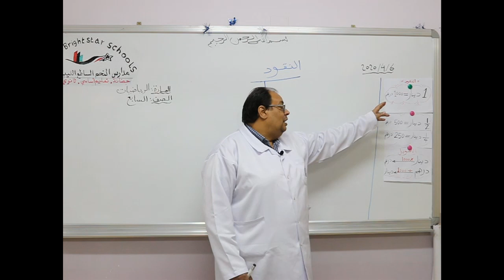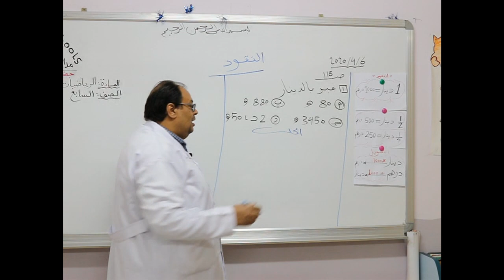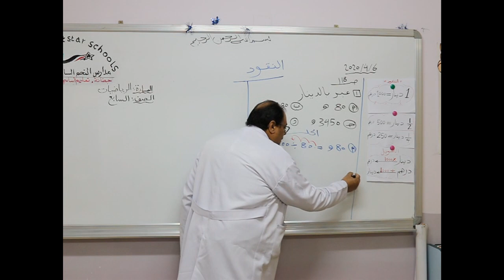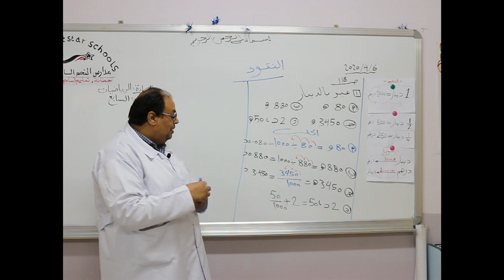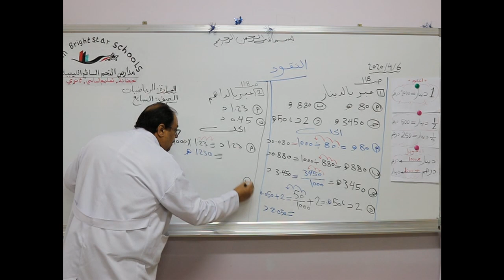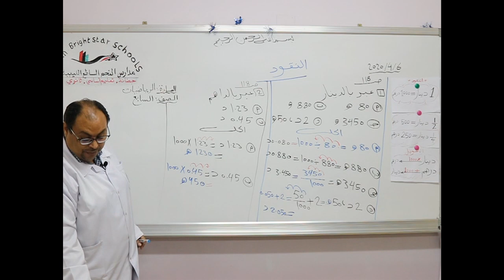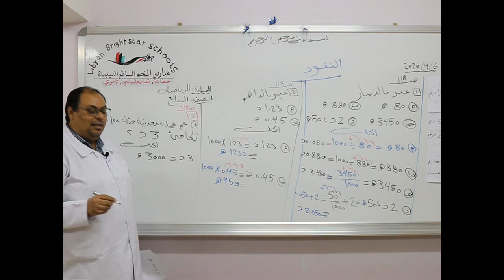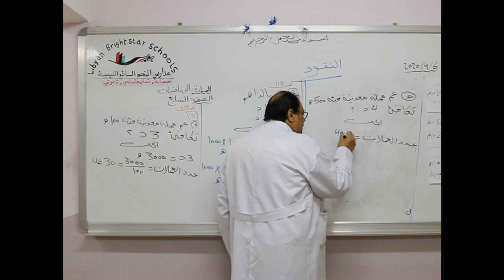مادة الرياضيات للصف السابع الأساسي / درس النقود